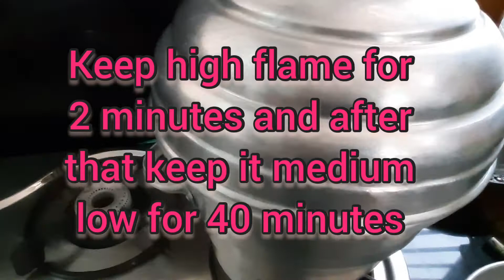lauki / bottle guard ke muthiye : लौकी के मुठिये (basic cooking)